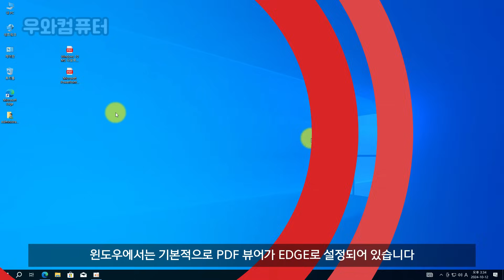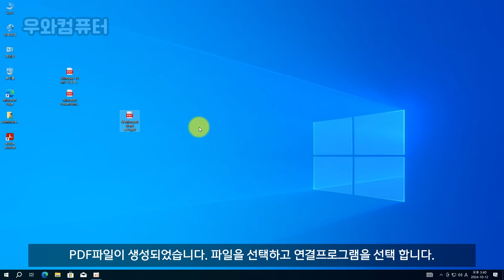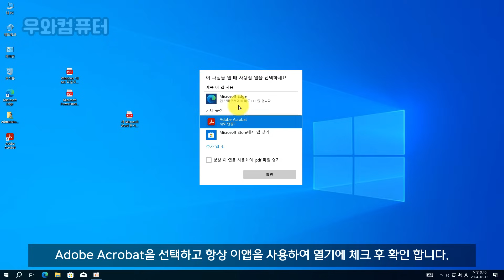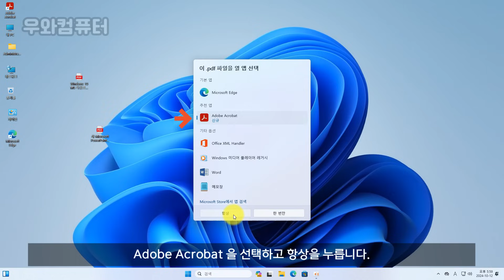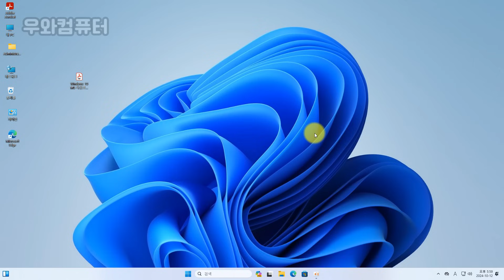PDF 파일 Edge에서 Adobe Acrobat 기본 설정 하기